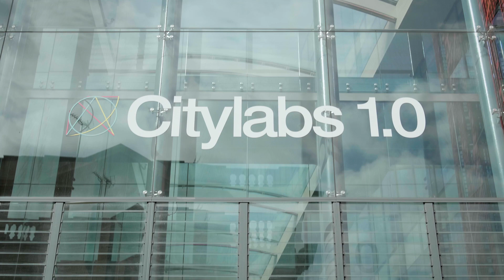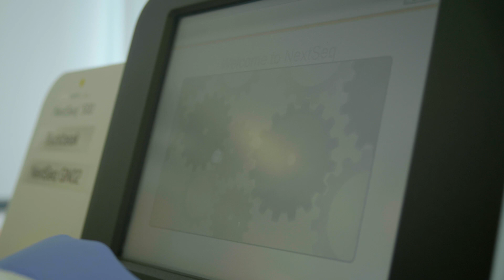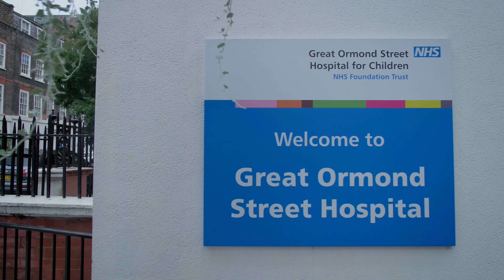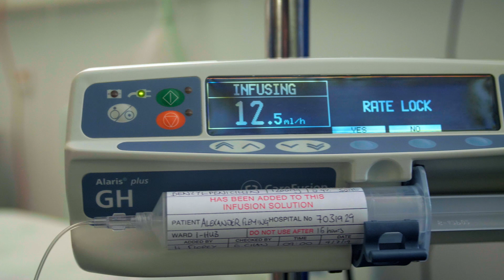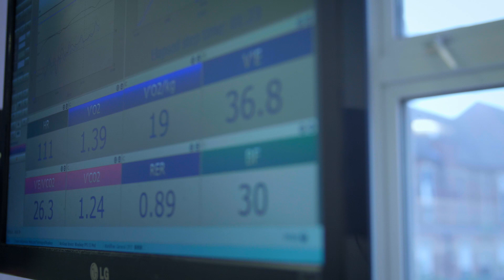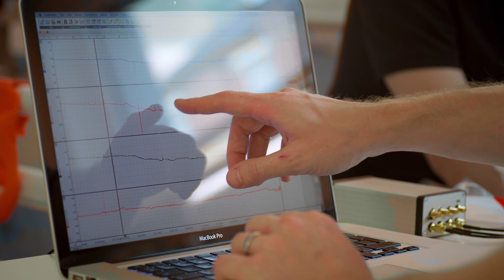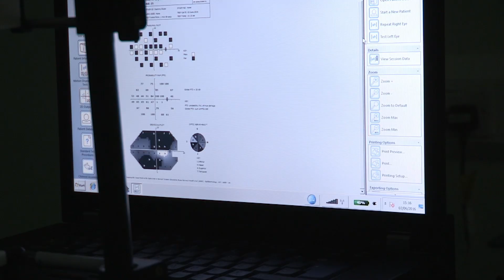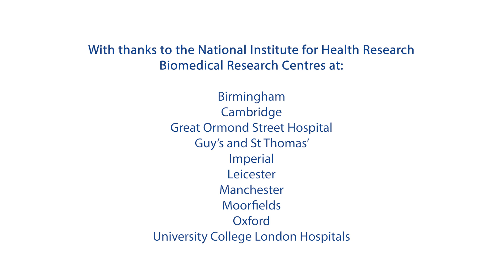A bold vision realised: celebrating the NIHR Biomedical Research Centres set up by Dame Sally Davies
National Institute for Health Research Biomedical Research Centres came together in this video narrated by TV presenter and UCLH consultant Kevin Fong, to celebrate the vision and leadership of outgoing UK Chief Medical Officer Professor Dame Sally Davies in setting up the BRCs in 2007. The video was produced to mark Dame Sally’s retirement from her position as CMO in 2019.